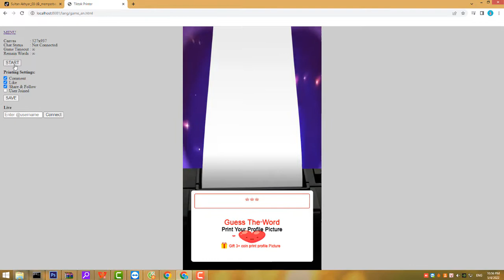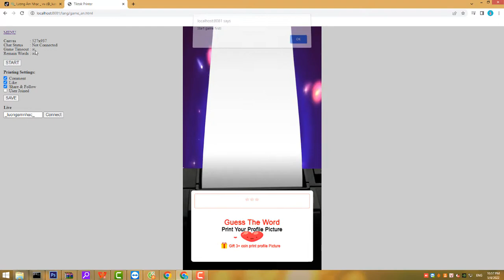Make money from tiktok tiktok live printer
Automatic Print receipt on TikTok follow/gift.

Tiktok Control My Printer
Follow = Print
Hello = Print
share = Print
Comment= Print

1. Project introduction
Software name: Tik Tok live interactive printer

Software function: Automatically obtain information such as "Follow", "Tips", "Like" and "Share" in the live broadcast room, and print and broadcast it through the printer in real time. For example, the audience in the live broadcast room "XX" rewarded the anchor with a sports car, and the printer can automatically print "Thank you for giving the anchor a sports car, I wish the boss a great fortune in the Year of the Tiger!" onto the printing paper, And broadcast it (support English and Chinese)

How to use the software: Aim the camera at the printer during live broadcast

Software profit points:
① Earn rewards
②Rising powder
③ Pull the weight of the live broadcast room and sell high-weight accounts to bring goods to training institutions
④ I hang low unit price products in the live broadcast room and ship them at random

Software features:
① There is a large flow of people
② There are many people who give rewards (printing and broadcasting the audience's name satisfies the audience's vanity and affirmation)
③Semi-unmanned state, hang up to realize income, easy to expand. Just change the paper when the printer runs out of paper

2. Purchase and use steps of software and printers

2. K6 printer (no ink needed)
  The printer can be purchased online by itself, and the online price is about 2000.

4. Mobile phones that can live broadcast (no model limit)

5. How to use:
1. The printer is connected to the Internet: Before starting the printer, insert the network cable into the corresponding interface, connect the power cable, press the power button to start the printer, and wait for the system prompt. The white light is on: it means that the power supply is connected normally and the system is starting; the purple light is on: the system is started up and the network connection is being detected; the blue light is on to indicate that the network connection is successful. Load the printer paper after the network connection is successful.
2. Take a picture of the "printer terminal number" and "printer key" at the bottom of the printer and send it to the customer service
3. Buy the card password, open the official website, fill in the card password and the terminal number of the printer, and click the "Redeem" button to start the printer.

The format of the broadcast can be customized, you can print whatever you fill in.

Công cụ máy in Tiktok trực tiếp
工具抖音打印机直播
ツールTiktokプリンターライブ
Værktøj Tiktok printer live
Ferramenta impressora Tiktok ao vivo
Инструмент Tiktok принтер на живо
टूल टिकटॉक प्रिंटर लाइव
Verktyg Tiktok skrivare live